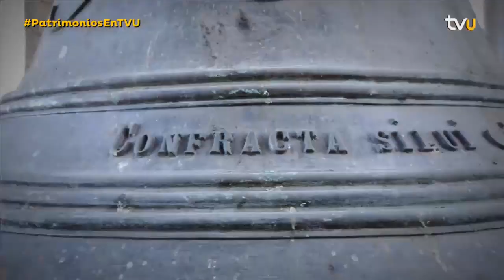PatrimoniosEnTVU: La cultura e historia que enriquecen a la Catedral de la Santísima Concepción